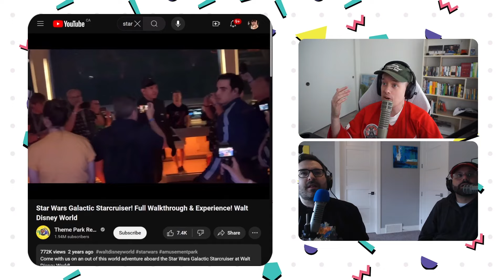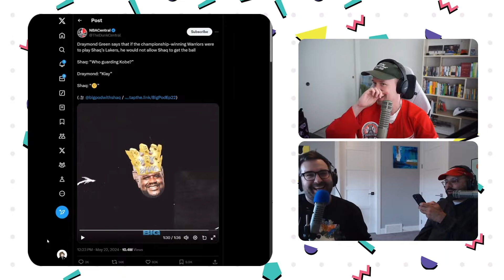Dave Merheje v. Two Exes | Blocked Party Ep. 290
Dave Merheje (comedian) joins the show in-person for the first time to tell us about different blocking patterns with two exes, one of which leads to a very interesting reveal. Dave immediately connects with Dan on the episode as we discuss Dan's can situation, the few times Dave stayed with John over the years, people taking selfies with celebs, meeting fans, expensive train rides, and the Disney Star Wars hotel. Plus, British kids complain about ice cream, Elon Musk wants your family pics on X, Shaq talks that talk to Draymond Green and Jeff Teague explains that the Bucks' victory party wasn't that good.

If you want to attend a much better party, head on over to the one we're having on our Patreon, which is $5/month gets you access to THREE bonus episodes every single month, including this week, as Danika Thibault rejoins the show to review some terrible Cameos with us in our Word Up! series. We also have ad-free episodes, video bonuses, an exclusive Discord, and more. Plus! Details on how you can save on a ticket to our upcoming Top Three Weekend II with Guys in Vancouver!

Dave Merheje is a comedian whose latest movie, "Sometimes I Think About Dying", may be playing at a theatre near you. You can follow him for all of his dates on his Instagram at @davemerheje.